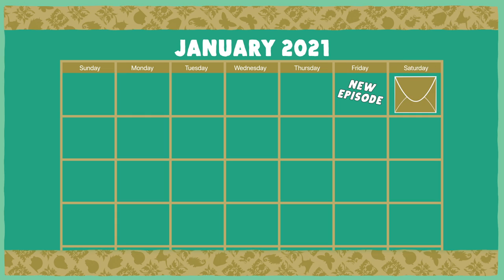How One Crab Got Fuzzy to Live Without The Sun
Yeti crabs have figured out how to live without the sun! All they need is their fuzzy arms, bacteria, and the bizarre, dark oozings of the deep.

This month's pin is designed by Trudi-Ann Hemans. You can find out more about her and her work